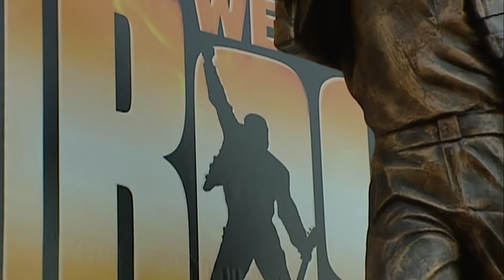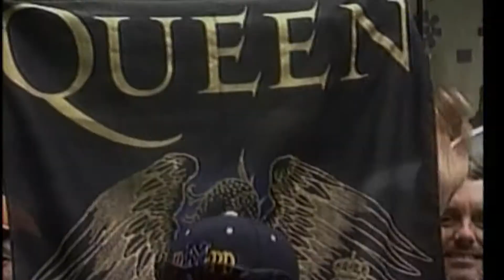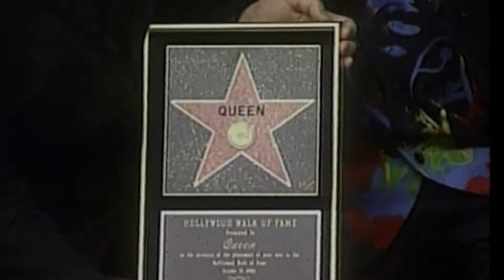QUEEN - MERCURY RISING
Freddie Mercury, Brian May, Roger Taylor and John Deacon, four names synonymous with
one of the worlds all time greatest rock bands, Queen. During their illustrious career
Queen released 15 studio albums in total and has sold between 150-300 million albums
worldwide, making them one of the world's best selling bands of all time. This is the story
of the rise of one of the greatest and most iconic rock bands in the world from the very
beginning through to the sad demise of Freddie Mercury in 1991. Through classic archive
footage of some of their greatest hits and interviews with Brian May and the likes of Paul
Gambaccini their incredible and unique story is told. This is the definitive story of Queen!